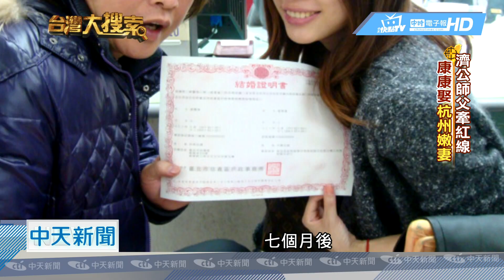20180730中天新聞 揮別往日情 康康跟濟公求得「小18歲」嫩妻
2010年娶了杭州姑娘的藝人康康，過往在感情上，曾深深跌了一跤，當時前女友經常上節目爆料，讓他形象大傷，終於在揮別往日情之後，遇上了小他18歲的真命天女，康康接受專訪時談到，這個杭州嫩妻，還是跟濟公求來的，這是段什麼樣的緣分？那嫩妻不擔心康康過去的壞男人形象嗎？兩人生的寶貝兒子，現在已經6歲了，一家三口還合拍MV。